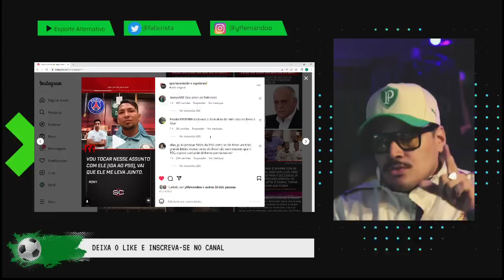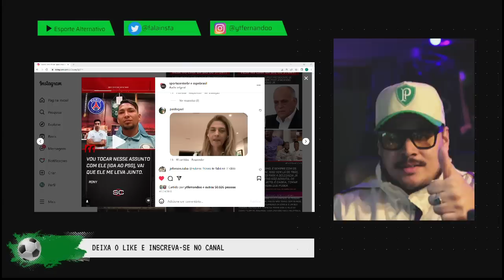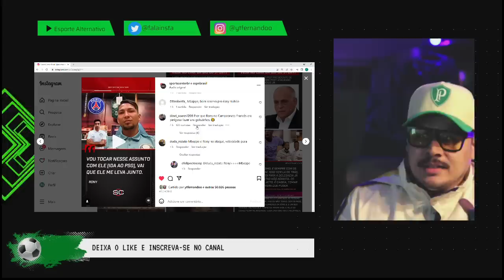RONY SINCERO OU DESNECESSÁRIO? SOBRE JOGAR NO PSG 'ABEL ME LEVA'